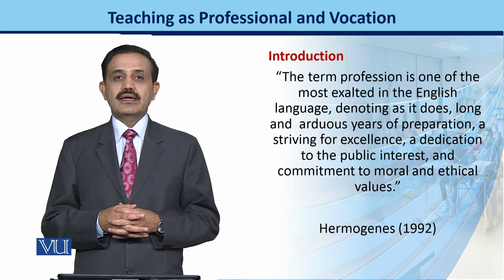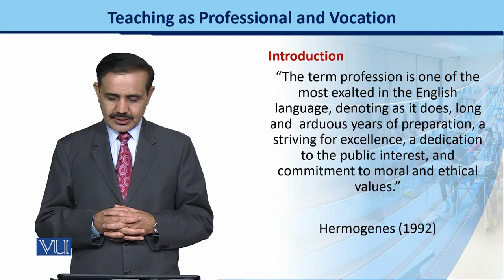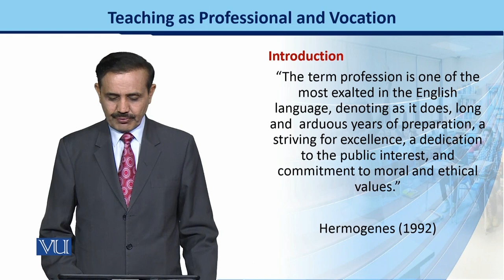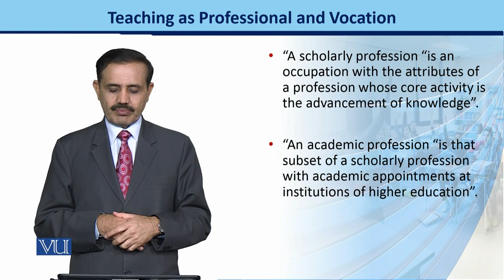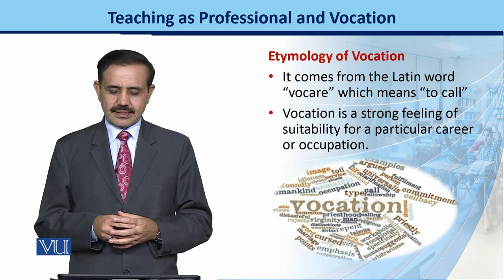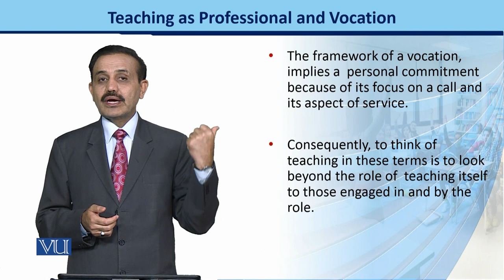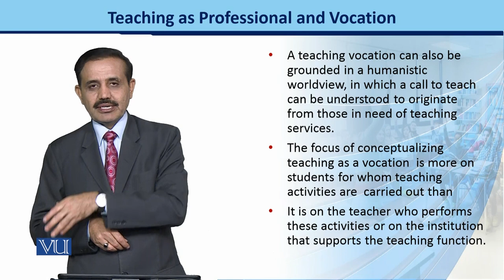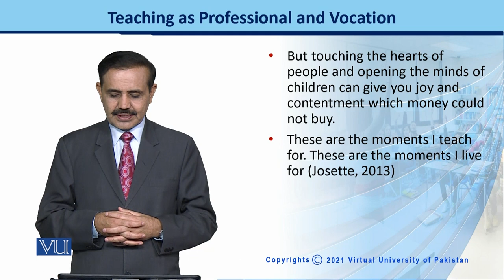Teaching as Profession and Vocation | E-Learning & Teaching for Faculty | VU001F_Topic138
Topic138: Teaching as Profession and Vocation,
By Dr. Nabi Bux Jumani